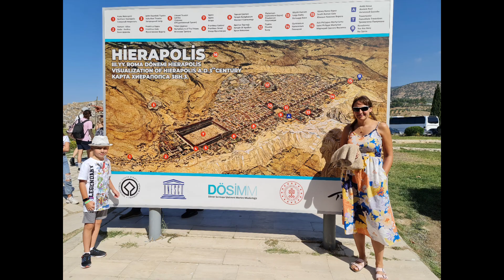Pumakkale Turkey 10.10.23